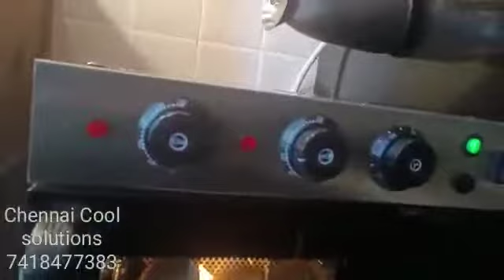MULTIPURPOSE OVEN, CONVENTIONAL BAKING OVEN, REHEATING, FRYING OVEN - 7418477383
conventional multi purposeoven Baking, Frying, Reheating.